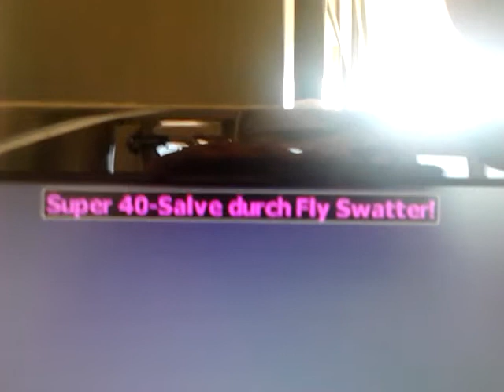Epischer Worms 2 Tod Teil 1 /Team17 Logo